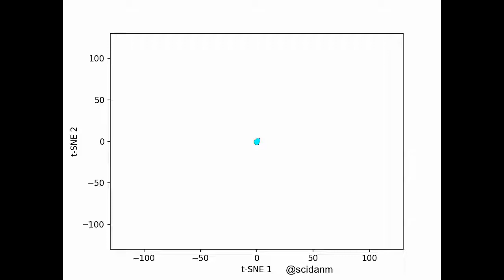TSNE of MNIST Test Dataset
Short animation of t-SNE (t-Distributed Stochastic Neighbor Embedding) performed on the MNIST test dataset. I changed the scikit-learn implementation of t-SNE so that it returns all intermediate embeddings so I can make this animation in matplotlib.